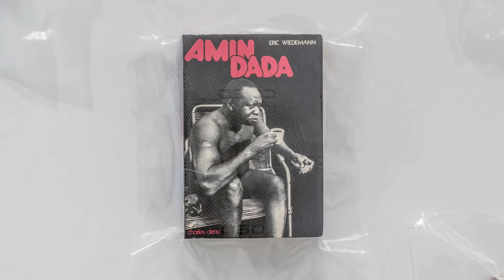Interview with Kader Attia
The Field of Emotion is Kader Attia’s first solo exhibition in Canada.